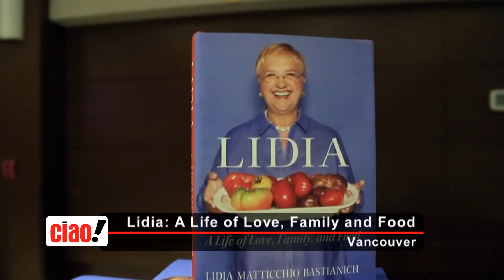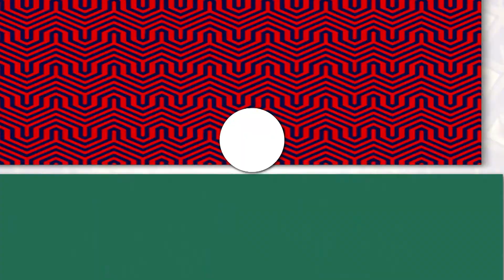Lidia: A Life of Love, Family And Food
TLN Emmy award-winning television host, best‐selling cookbook author, successful restaurateur, and owner of a flourishing food and entertainment business, Lidia Bastianich, was in Vancouver at the Italian Cultural Centre for her first Canadian stop to promote the release of her new memoir, Lidia: A Life of Love, Family And Food.   TLN is proud to have partnered with the Italian Earthquake Relief Fund to present Lidia’s second Canadian stop on Friday May 4th at Montecassino Event Centre in Woodbridge. The VIP charity fundraiser, “An Evening With Lidia Bastianich” will feature TLN’s own David Rocco,  no stranger to worldwide success with his own brand of culinary and cultural adventures as the celebrity host, in a lively one on one conversation at the event. All funds raised will be in support of TIERF.  Go to tierf.com to purchase tickets and for more details.